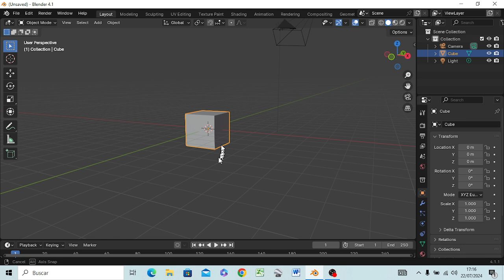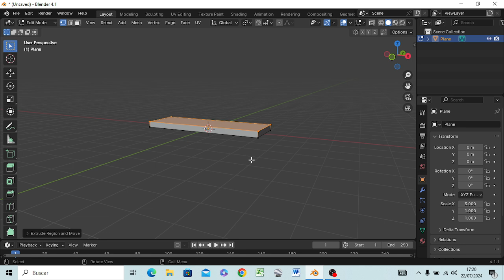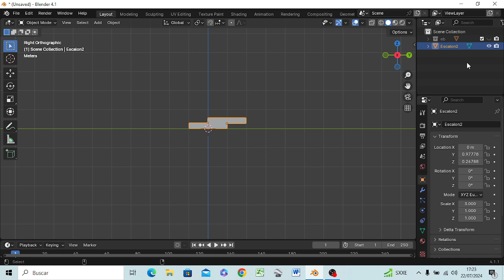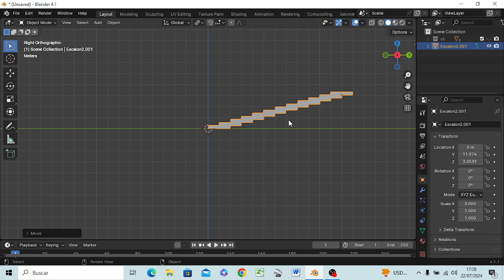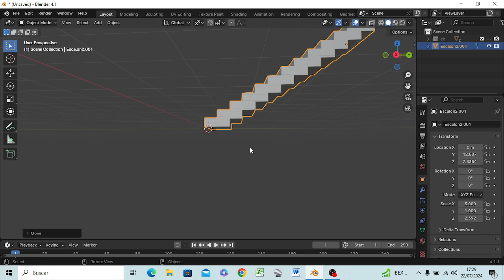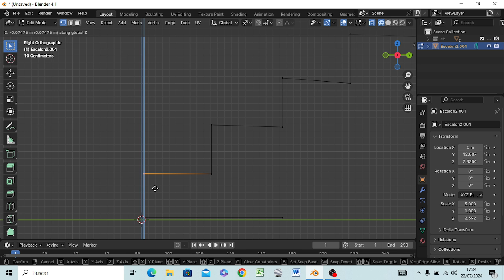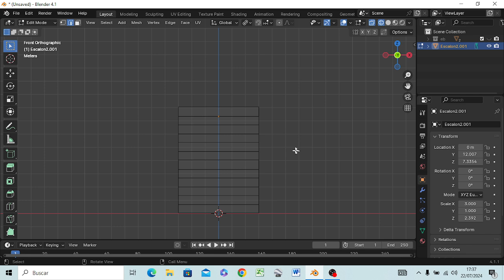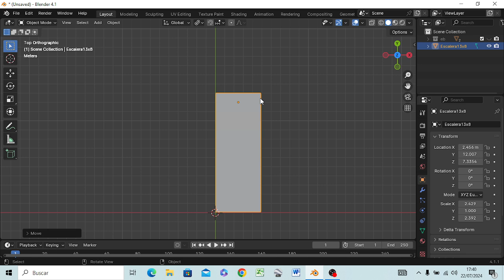BlenderMania3D: Historia de una Escalera (1)